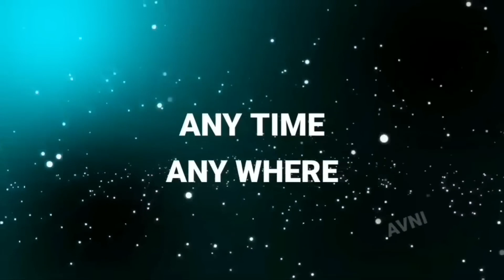Jee Rahe The Hum Falling in Love Kisi Ka Bhai Kisi Ki Jaan Salman Khan & Pooja Hegde Amaal M